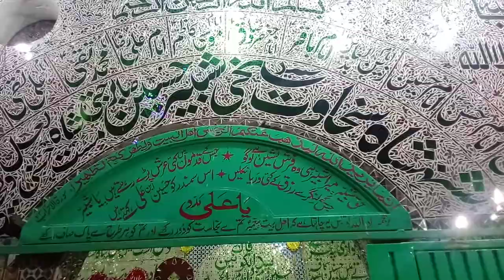darbar sharif syyad shabbir shah sarkar bobi khan singar